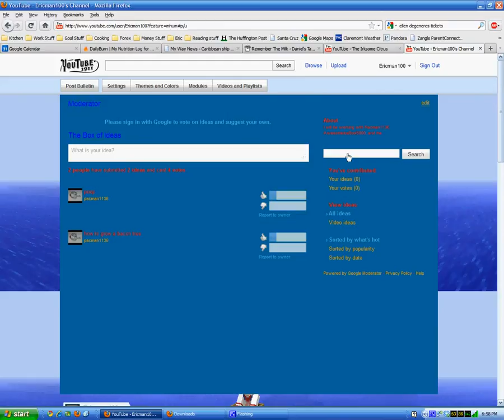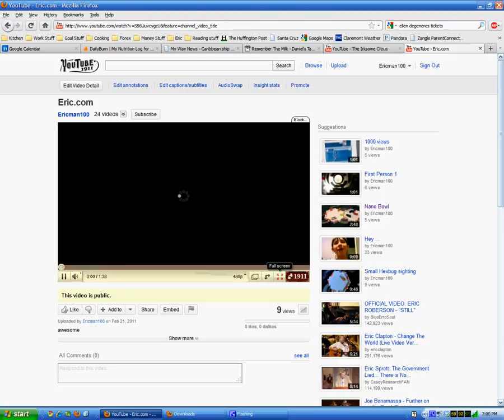My Edited Video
YESSSSS my videos are back but im gonna take a small break from Minecraft Videos like 3 weeks but next video is gonna be an update video and im planning
doing more legend of zelda(huge storm of legend of zelda videos) and huge storm of aquaria(maybe)